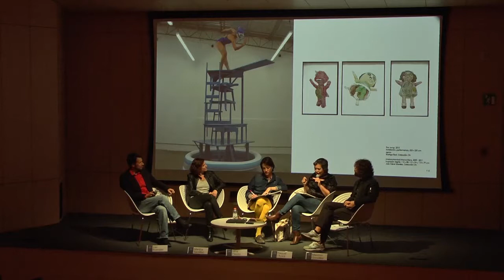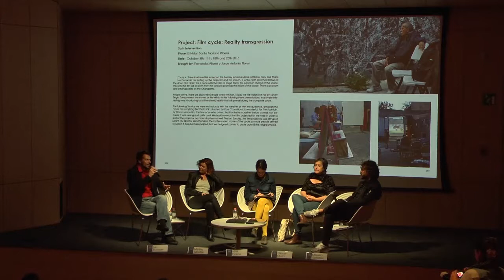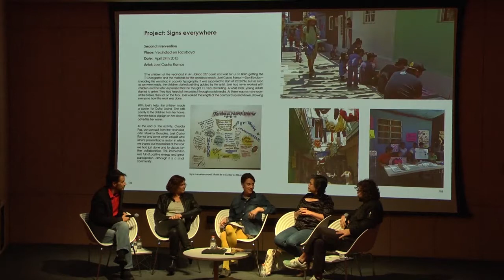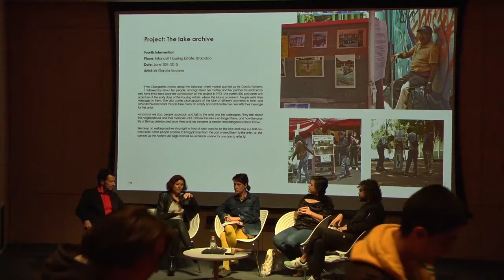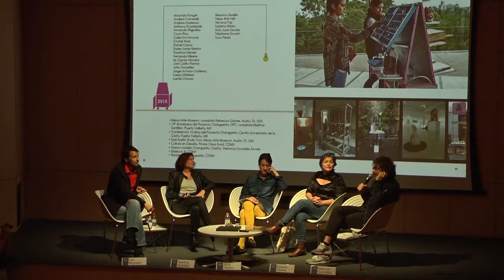Changarrito en acción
“Políticas y poéticas del arte participativo en México” es un programa de charlas coordinado por Nina Fiocco, en donde se exploran los temas inherentes a las dinámicas participativas y ahondan en la relación del artista con comunidades o grupos, con la finalidad de construir una primera revisión de este tema en la actualidad mexicana.
En esta sesión Máximo González, Raquel Olvera, Iván Buenader, Martina Santillán y Nina Fiocco, dialogan sobre “Changarrito”, proyecto cultural autogestivo desde 2005, el cual funciona como una plataforma alternativa de exhibición y difusión del arte contemporáneo. Durante la charla se presenta el libro “Changarrito”, catálogo con textos de diferentes escritores, artistas, curadores y profesionales del arte que reflexionan sobre la historia y la filosofía de este proyecto.